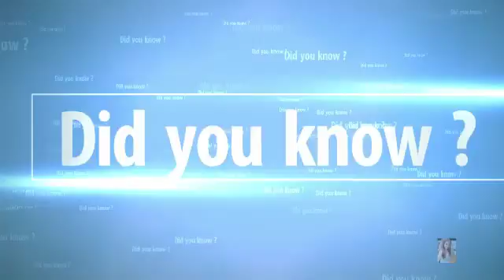Halo 5: Guardians, the legendary first-person shooter games series